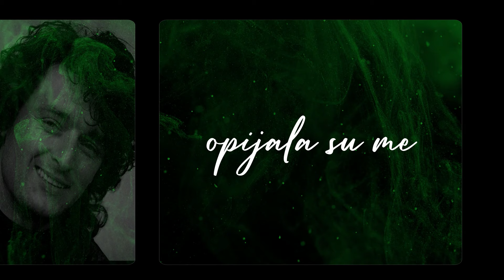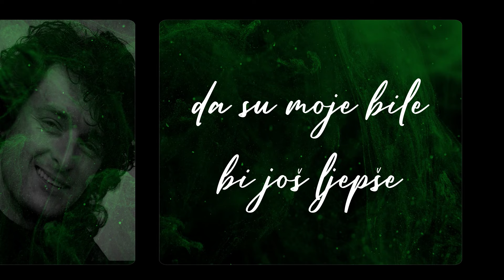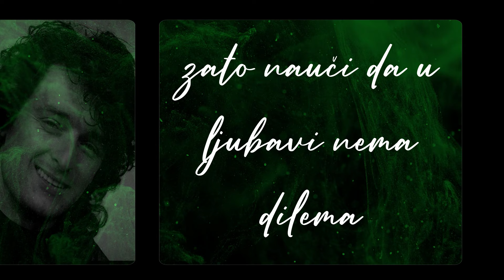Marko Perković Thompson - Ela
Music video by Marko Perković Thompson performing Ela.